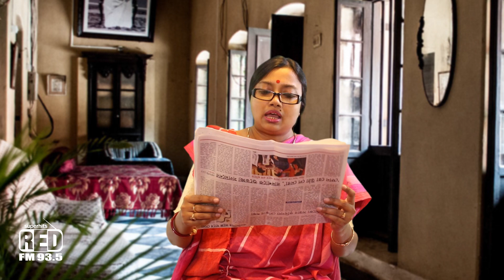SHASHURI v/s BOUMA - THE EPIC FIGHT | EP-02 | FT: RITUPARNA SENGUPTA | RJ NILAM - RED FM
Red Fm Bangla presents a brand new Bangla comedy series by RJ Nilam. This is a new comic sketch where we bring to you the evergreen Tom and Jerry relationship saga of Shahsuri (Mother-in-law) and Bouma (Daughter-in-Law). In this episode The Diva of Tollywood - Rituparna Sengupta will be seen promoting her film "Lime n Light" Watch and Enjoyyyy!